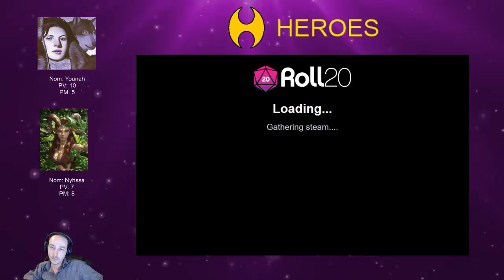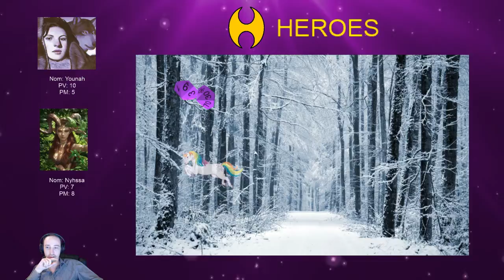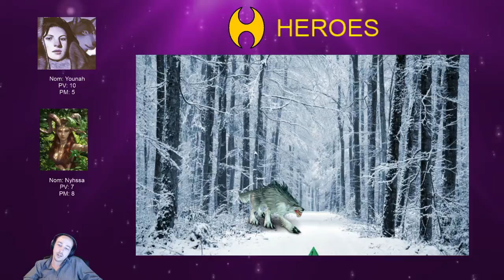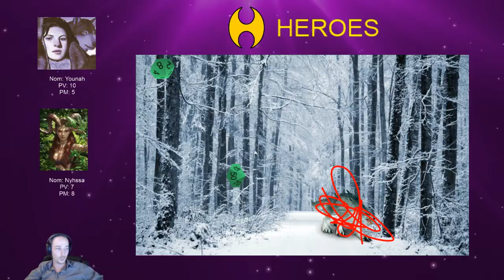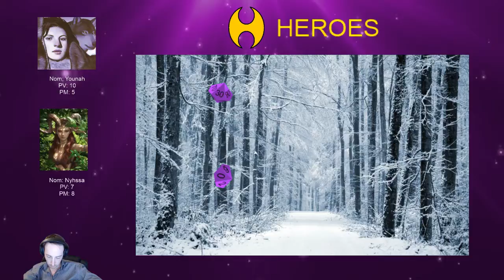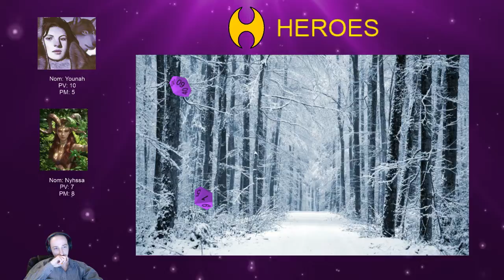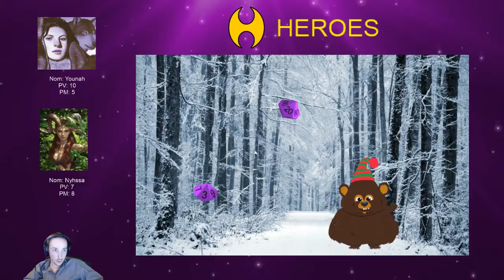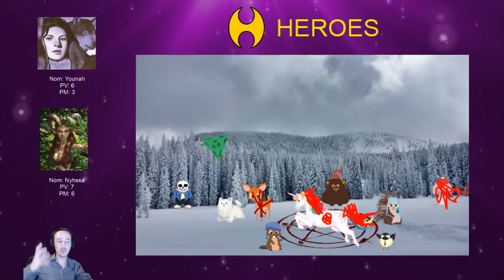La magie de Noël ! - RP Heroes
Le RP de Noël enfin sur le Youtube ! Merci à Eliotosaure et Poupoutch d'avoir participé =)